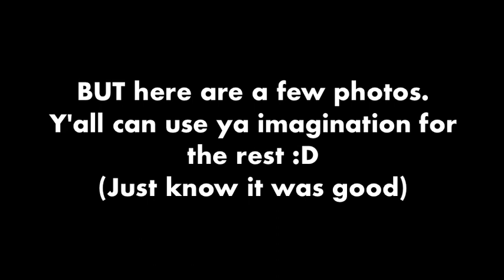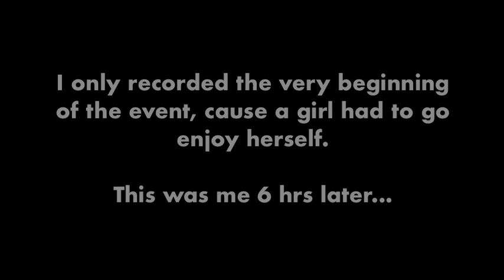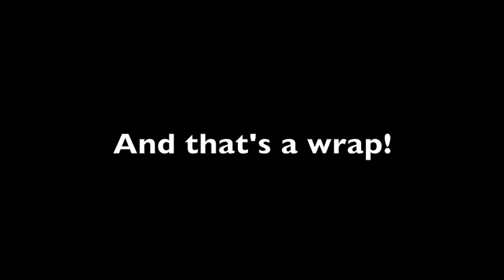Caribbean Riddim Weekend in Sydney | Global Gyal | Episode 5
Hellerrr everyone!

Last week was the preparation, dis week is da session!

This week's video follows Caribbean Riddim Weekend in Sydney and how it all went down (from my perspective of course).

I take you to all the events throughout so you could see what it was like!

We always down to have a good time and enjoy da lime.

Tanks :D

Featured Songs:

Feel nice - YouTube Audio
Sprite Riddim Instrumental
Gladiator Riddim

P.s I apologise for the typo at the end! It's " Follow Global Gyal" It was a typo!

Thumbnail Photo Credit: Caribbean Sydney